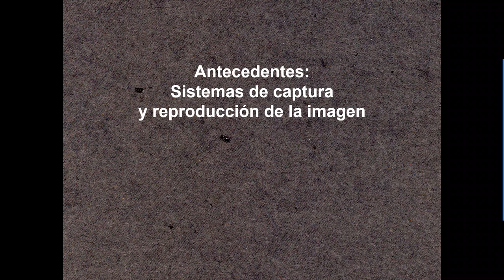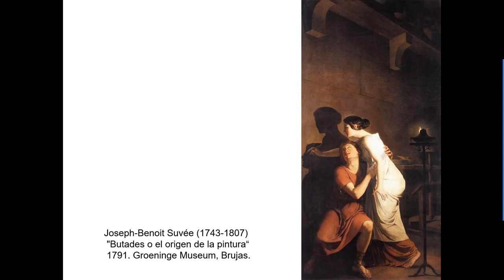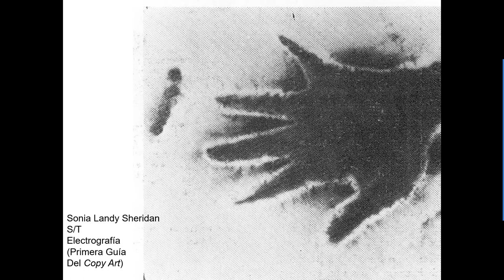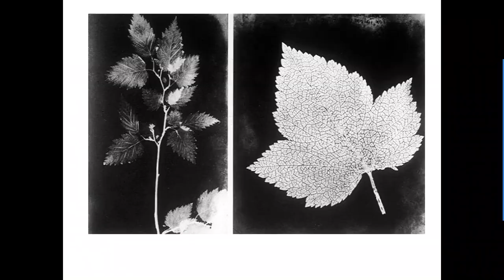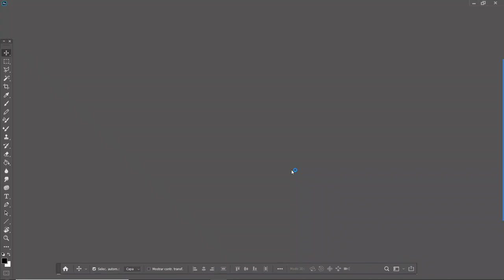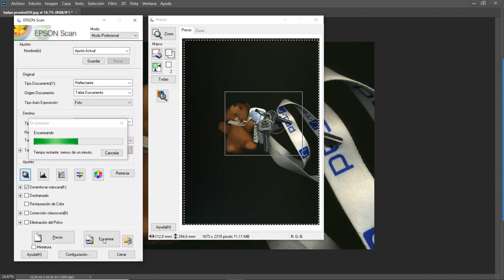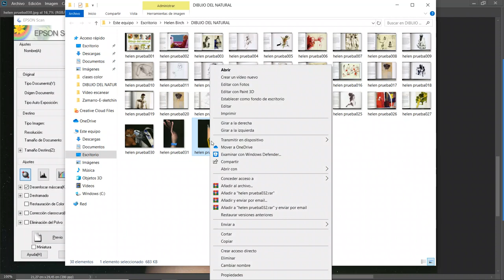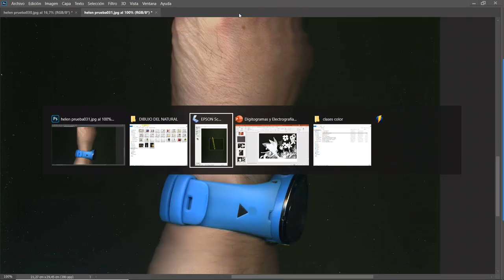Digitogramas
Digitogramas, arte con el escáner, como se hace y antecedentes